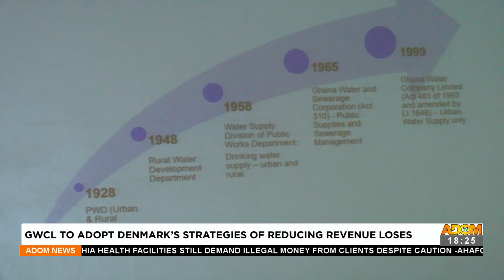GWCL to adopt Denmark’s strategies of reducing revenue loses – Adom TV News (2-3-22)